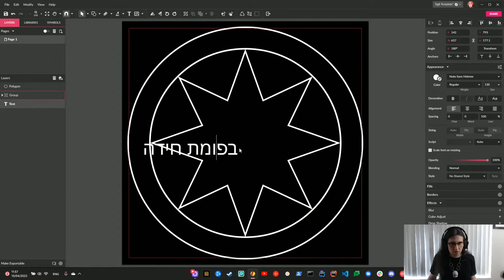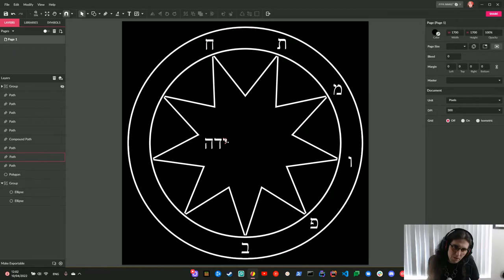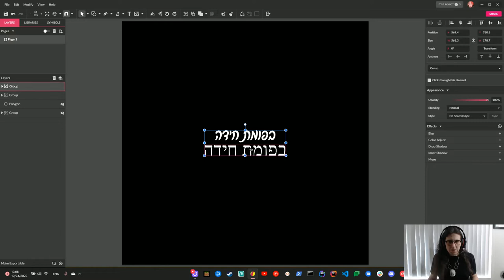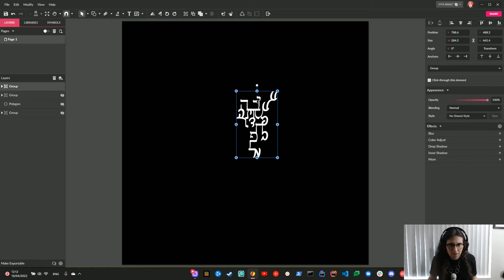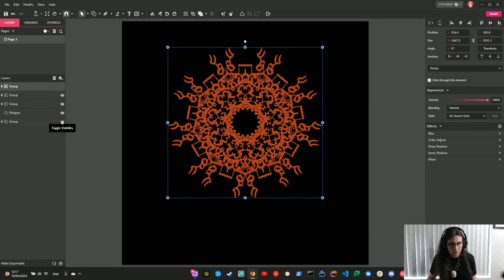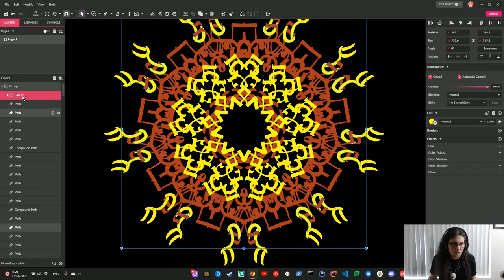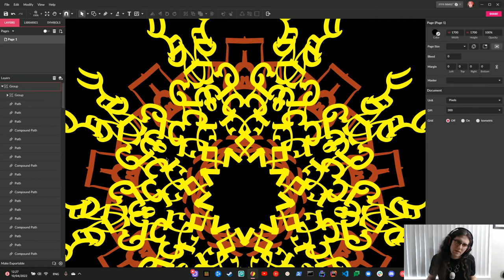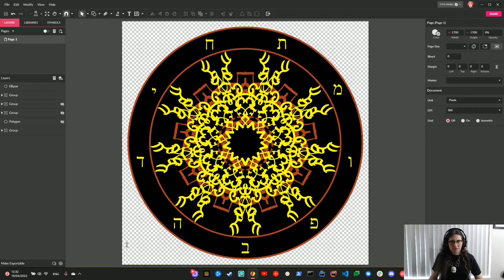"Baphomet Is a Riddle" Sigil Creation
It's been almost half a year since my last sigil creation video, and I've continued to make sigils as a hobby in the meantime, albeit at a lower frequency due to being busy and a bit burnt out. Thus, I figured I'd post a video update to show where I'm at currently in my process, as I would say I have gotten better at doing it by virtue of getting more practice at doing it over time.

The font I referenced in the video, titled Shemesh, is available for purchase from the creator